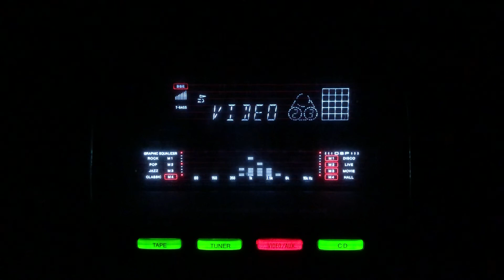Lai badaria prem ke moti lai- Amir Bai Karnatki- Bihari/lnd/1940s.